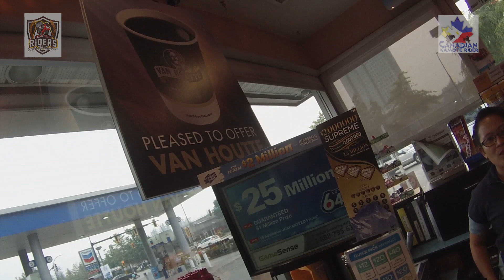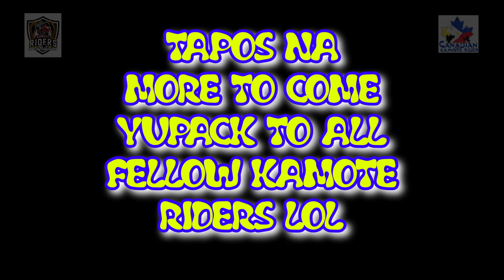DAREN'S HONDA CBR 600RR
Kawasaki zx636 zx6 and a Honda cbr600rr

© Licence ▼

© Licence ▼